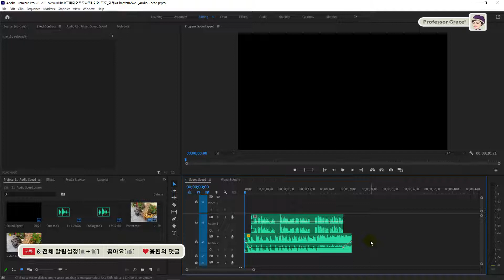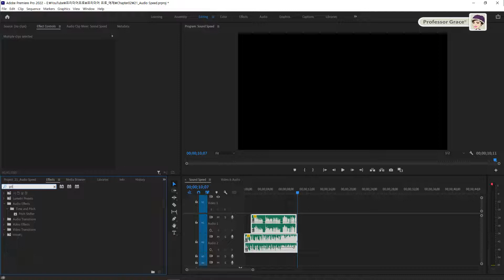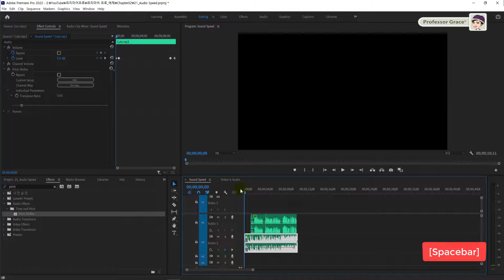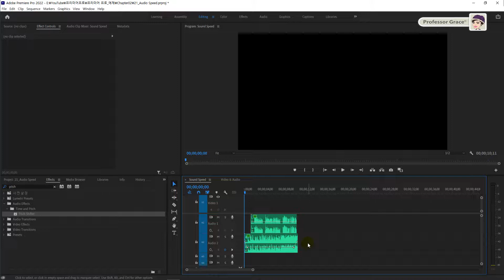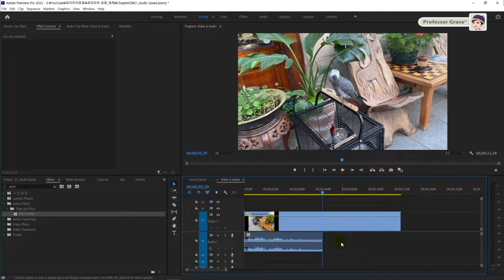프리미어 프로 강좌 #21. 오디오 사운드의 속도 조절하기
[그래픽 디자인 & 디지털 콘텐츠 디자인 전공 교수의 프리미엄 프리미어 프로 강좌]